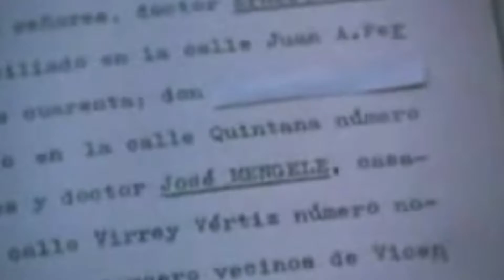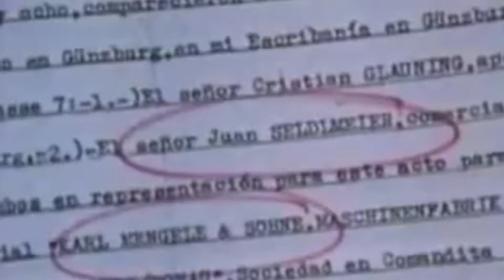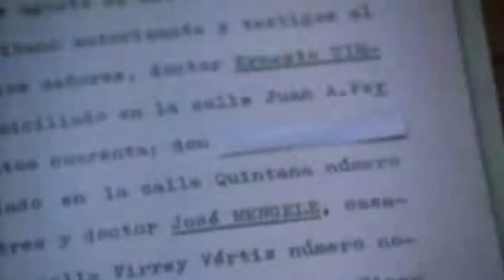World News - Szeptember 8.